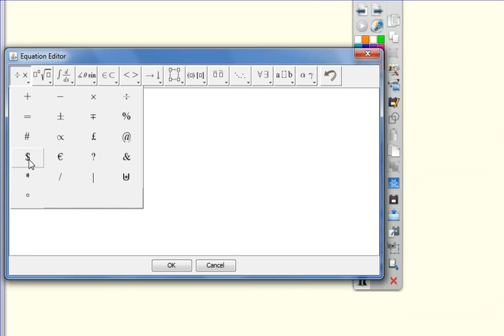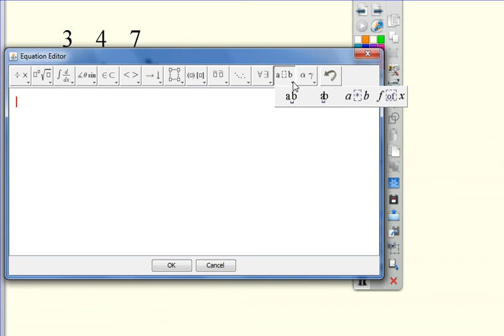Promethean's New Equation Editor (V1.6)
A short video clip demoing the new Promethean Equation Editor found in V1.6 of Promethean's Activ Inspire